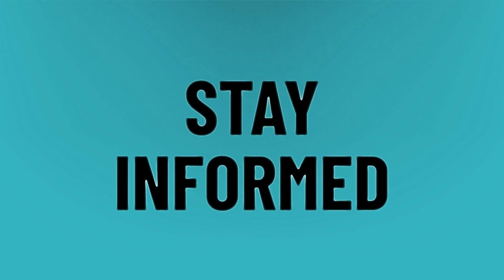Does Galaxy Z flip have wireless charging?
Samsung Z Flip • Does Galaxy Z flip have wireless charging?